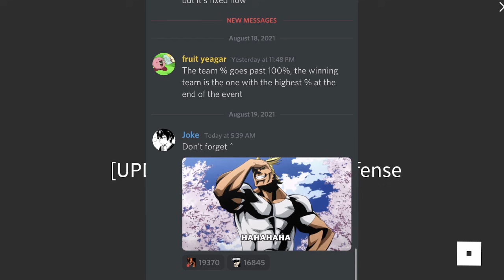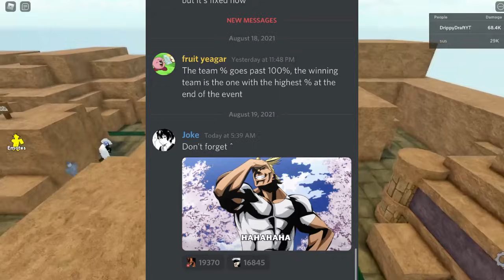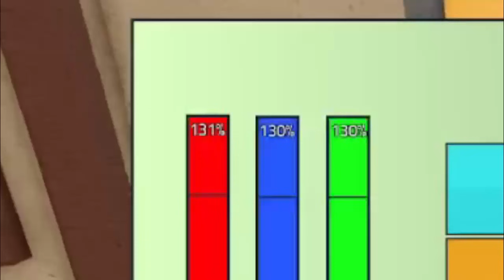All Star Tower Defense 6 STAR ALL MIGHT LEAK!? And RED TEAM CAUGHT UP!!?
Intro beat from
[SegaMercury]